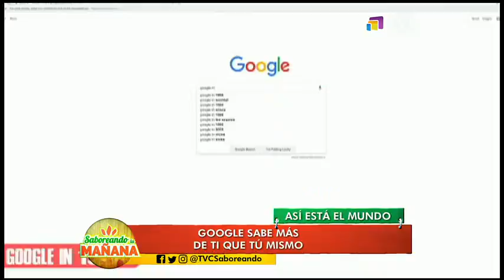¿Google sabe más de ti que tu mismo?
Tienen acceso total a nuestro datos

A través de tu teléfono Google sabe a los lugares donde vas, las compras que haces y mucho más.